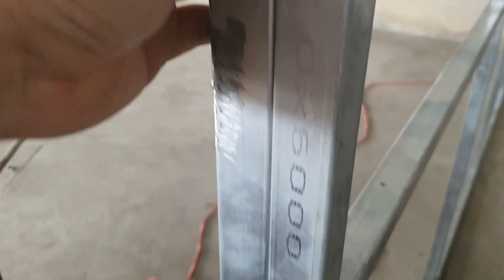Hướng dẫn thi công nhựa tấm ốp tường | tấm nhựa ốp trần nhà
Hướng dẫn thi công tấm nhựa ốp tường | tấm nhựa ốp trần nhà

nhựa ốp tường bình dương
nhựa ốp trần bình dương
trần nhựa hồ chí minh
nhựa ốp tường hồ chí minh
trần nhựa tây ninh
nhựa ốp tường tây ninh